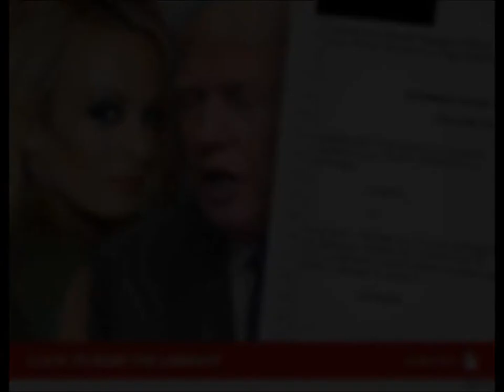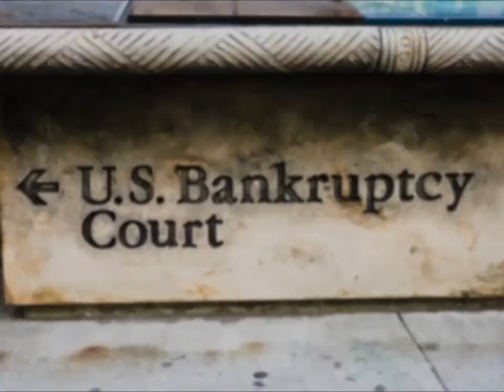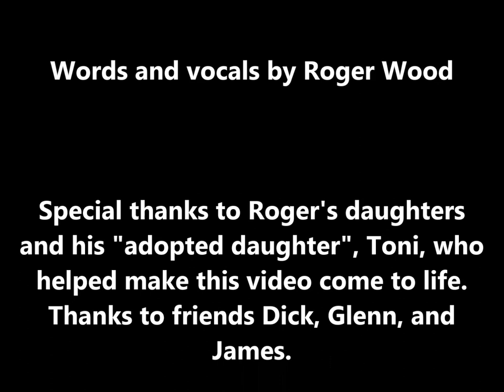Stormy Daniels/Donald Trump parody Song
"Stormy and The Donald Blues"  to the tune of T-Bone Walkers "Call It
Stormy Monday".